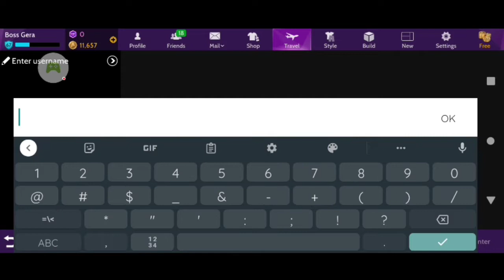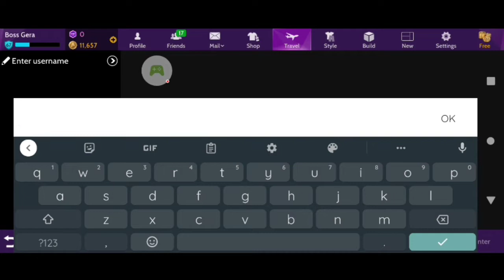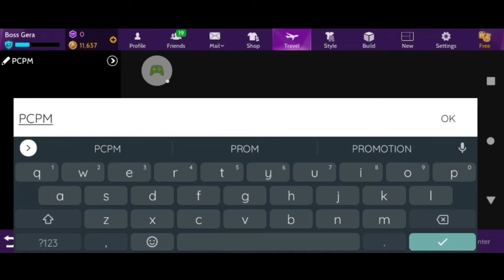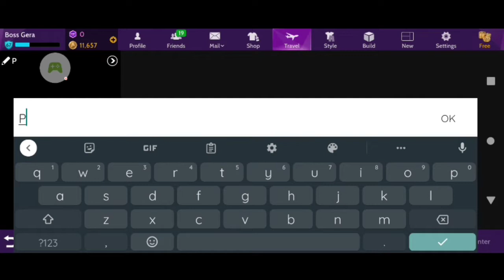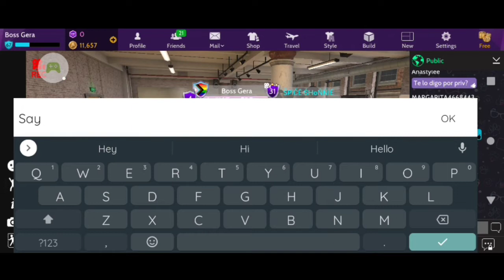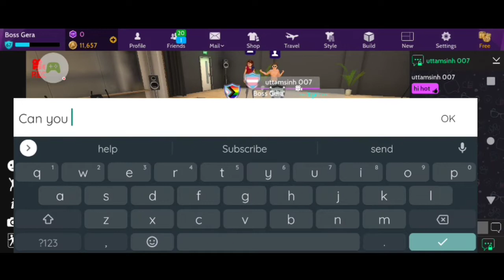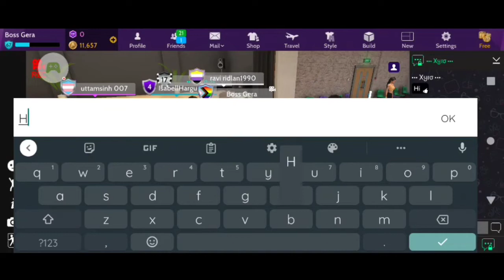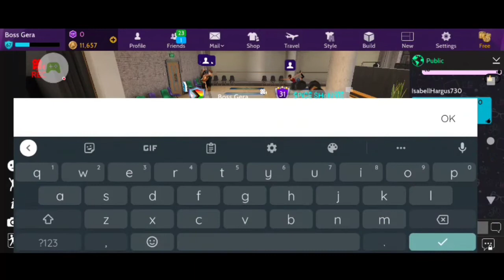This a Shout out For someone I really love her Clubs ☺️☺️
Make Sure Y'all Watch All Of My Videos To The Start To The End of Them make Sure y'all Show me Some Love and Support Everyone Please make sure y'all tell your friends to subscribe on my YouTube channel it's Boss Gera